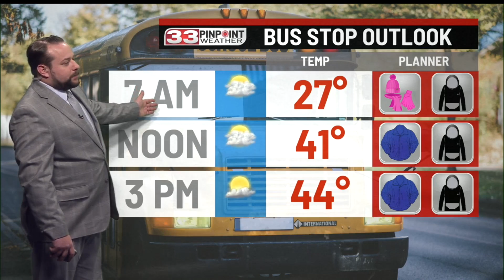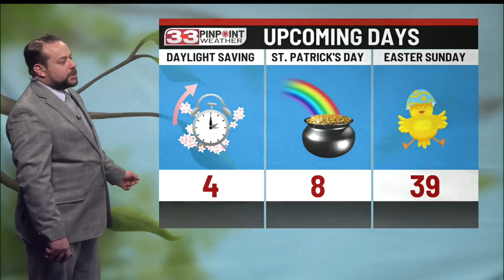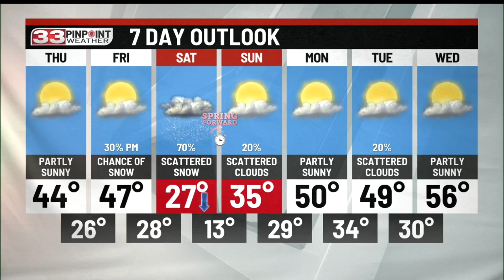Warmer and calm next few days before another round of snow